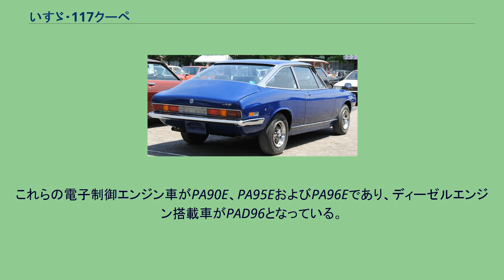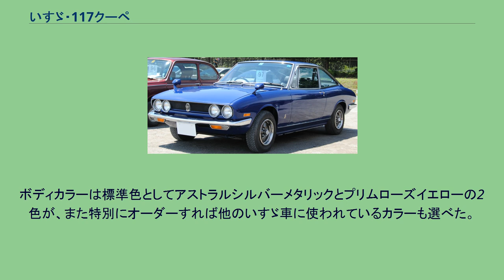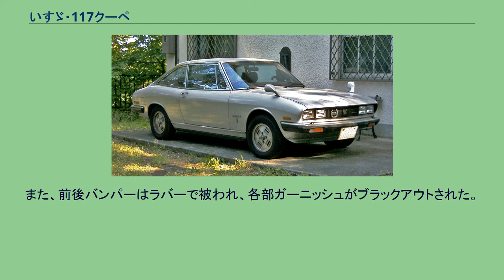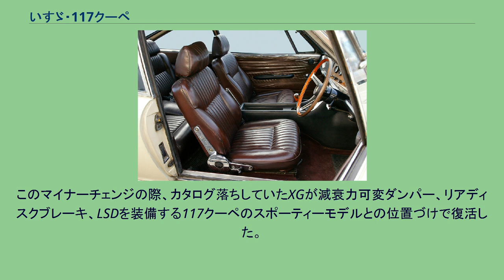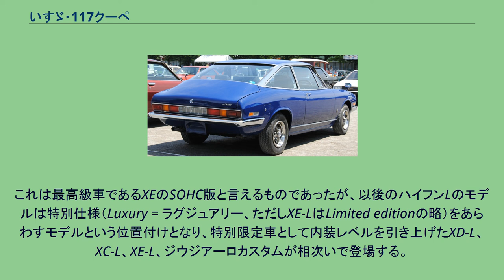いすゞ・117クーペ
117クーペ（117Coupe）は、いすゞ自動車が生産していた小型乗用車である。
流麗なデザインを備えた4座クーペであり、1970年代の日本車を代表する傑作の一つに数えられる。
1968年に発売されて以来、長期にわたり生産され、長くいすゞのフラグシップを務めた。
車名の117は開発コードネームである。
型式は1.6L車がPA90、1.8L車がPA95、2.0L車がPA96となる。
これらの電子制御エンジン車がPA90E、PA95EおよびPA96Eであり、ディーゼルエンジン搭載車がPAD96となっている。
車名の由来は開発コード番号で、117サルーンのコードネームで開発されていたフローリアンのクーペ版としての位置づけである。
そのためシャーシ、ドライブトレーンをフローリアンと共有する。
コンセプト、デザイン、パッケージ、スタイリングはカロッツェリア・ギアに委託され、当時のチーフデザイナーであったジョルジェット・ジウジアーロが担当した。
その後ジウジアーロはギアを退社して独立、イタルデザインを立ち上げたが関係は続き、量産指導はイタルデザインの初仕事となった。
最初期のプロトタイプであるギア/いすゞ117スポルトは1966年3月のジュネーヴ・モーターショーで発表され、同ショーで「コンクール・デレガンス賞」を獲得した。
その後イタリアで開催された国際自動車デザイン・ビエンナーレに出品され、名誉大賞を受賞している。
全体のフォルムは1960年代半ばに登場したフィアット・ディーノ・クーペに極めて似ており、前後のホイールアーチに呼応してうねるフェンダーのラインは、かつてのイタリアンデザインの特徴で、「ザンザーラ（虫）」と呼ばれる小型レーシングカーやイソ・リヴォルタ・グリフォなどにも通ずるスタイルである。
大きなグラスエリアに細いピラー、半分だけヘアライン仕上げが施されたドリップモール兼用のステンレス製ウインドウガーニッシュ、リアウィンドウに直にかぶさるように閉じるトランクなど、各部に斬新で繊細なデザイン処理が伺える。
21世紀初頭の現代に至るまで、その原型デザインは完成度の高いものとして評価されている。
技術的にも日本で初めて電子制御燃料噴射装置を搭載するなどエポックを持つ車であり、4座のラグジュアリークーペとしてのカテゴリを確立した車でもあった。
さらに特筆すべき点として、本車は、発売開始から10年経った時点で登録台数の98%が現役だったという逸話がある。
長期生産にもかかわらず総生産台数は85,549台に過ぎないが、今日なお日本の旧車趣味界での人気は根強く、多くの愛好家によって保有・維持されている。
駆動方式は後輪駆動。
エンジンは水冷直列4気筒の1.6L、1.8L、2.0L DOHCおよびSOHCが基本だが、末期に2.2Lディーゼル車が少数生産されている。
サスペンションはフローリアンと共有で、前輪がコイルスプリング + ダブルウィッシュボーン、後輪がリーフスプリング + リジッド（ライブアクスル）であり、ステアリングギアボックスはリサーキュレーテッドボール（ボールナット）式であった。
ベレットの後輪スイングアクスルに手を焼いた経験から、一転して保守的な構成となったフローリアンのシャシであったが、1960年代の実用セダンとしてはごく一般的で、堅実なレイアウトである。
しかし、117クーペに移植されたそのシャシは、スペシャルティカーとして見た場合、いささかの陳腐さ・凡庸さは否めなかった。
それでも例えば初期形のインジェクションモデルでは最高速度190km/h以上を公称しており、スポーティさには欠けるものの、長距離ツアラーとしての性能は確保されていた。
トランスミッションは、デビュー時には4速MTであったが、後に5速MTに変更、また3速ATも追加されている。
この車のエアアウトレット（室内気の排出口）は、ボティとリアウィンドウ上端の境目に内蔵されたスマートなものであるが、逆流防止弁は省略されており、洗車の際など、この部分への直接放水は、内部に水が浸入するため禁止されていた。
117クーペは後席の快適性も熟考されていた。
クーペボディの車には珍しく、リアシートの左右それぞれに灰皿が、またリヤ用のヒーターダクトも装備していた。
スペース的にもクーペとしては余裕のあるもので、ガラス面積も大きく車内は明るく開放的である。
117クーペには各種のグレードが存在しており、太字にてそれ...